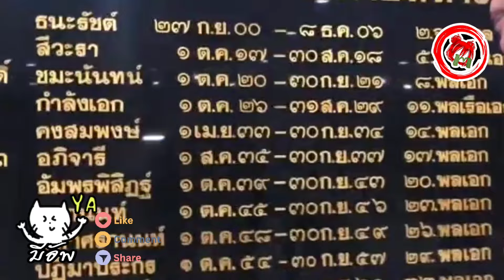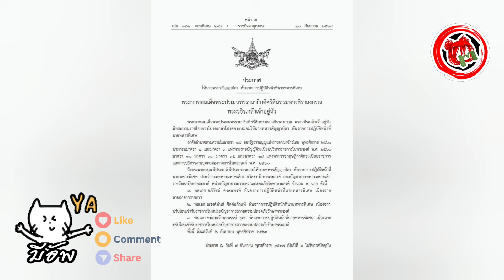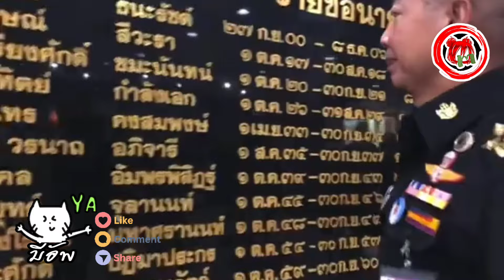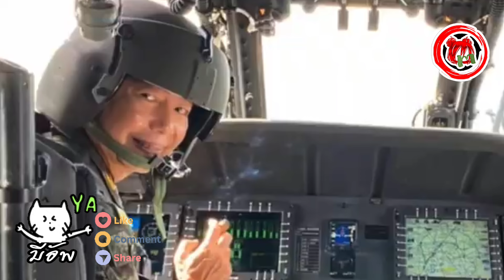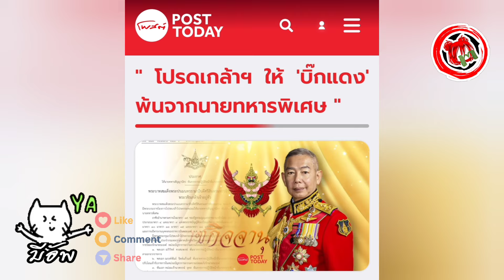มี่อัพ© ปลด "อาร์มดำ" ฤา ลงการเมือง บิ๊กแดงพ้นราชการ โอนย้าย "บิ๊กบี้" ท่านปีใหม่-นวพรรษ์ หน่วยรอ.